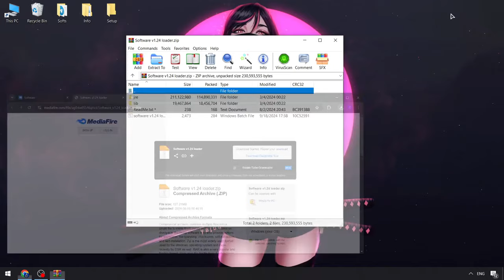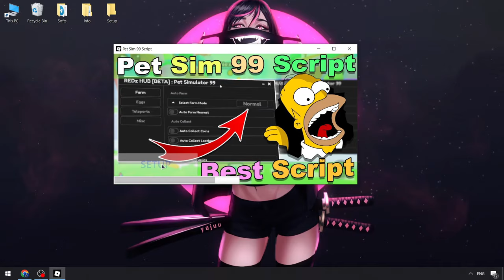PET99 Sim Scripts Menu [New Version] | Pet99 Sim Executor | Roblox x Pet 99 Sim Script [Download]